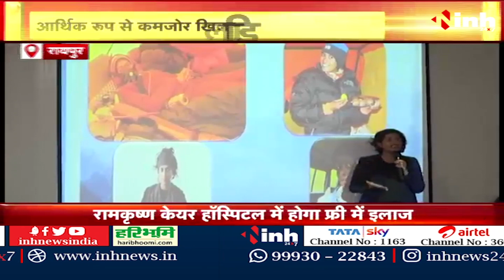Ramkrishna Care Hospital और Abhinav Bindra Foundation की पहल | घायल खिलाड़ियों का होगा फ्री इलाज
INH, Ramkrishna Care Hospital और Abhinav Bindra Foundation की पहल | घायल खिलाड़ियों का होगा फ्री इलाज